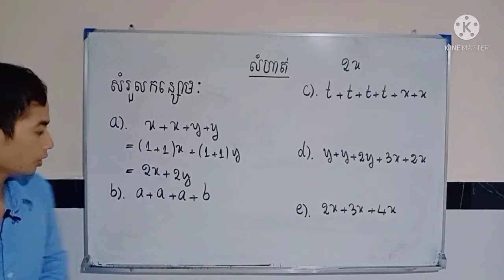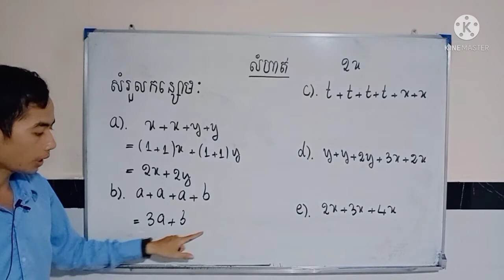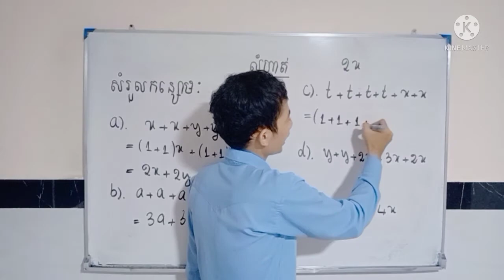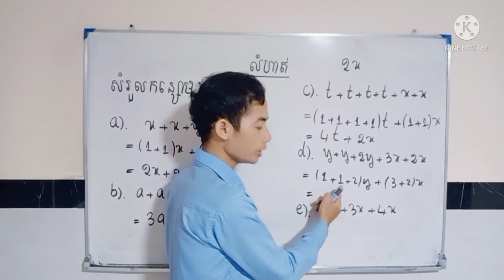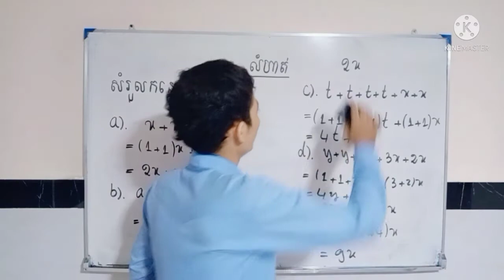សម្រួលកន្សោមពីជគណិត | Simplify algebraic expressions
☆សម្រួលកន្សោម